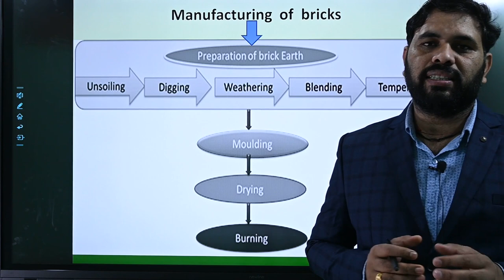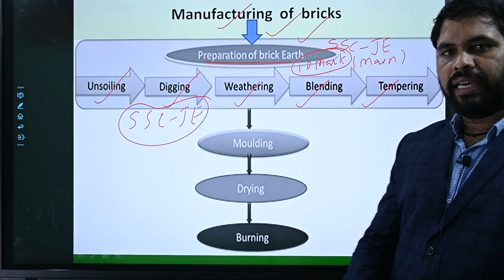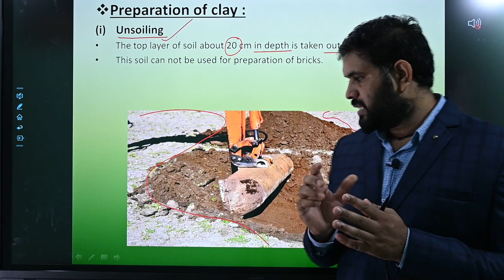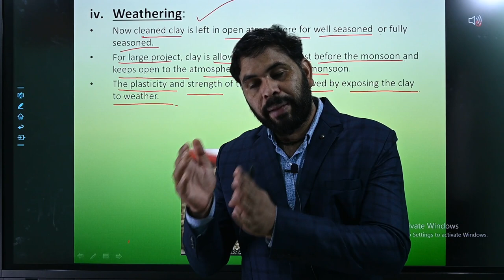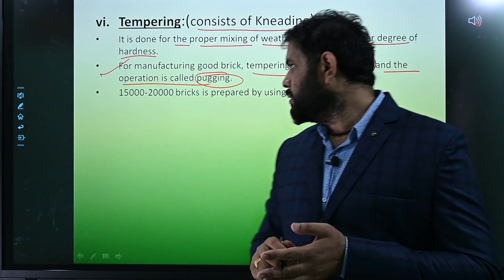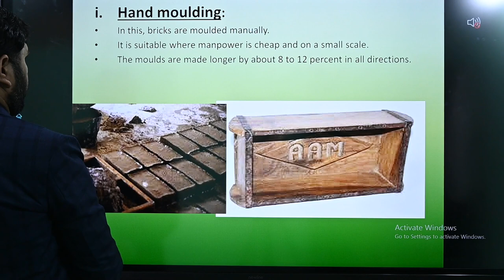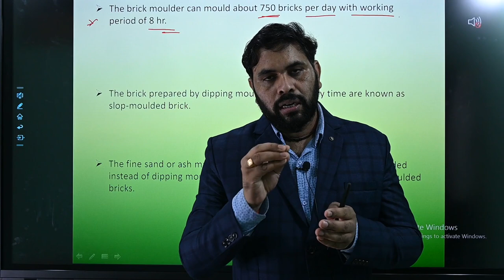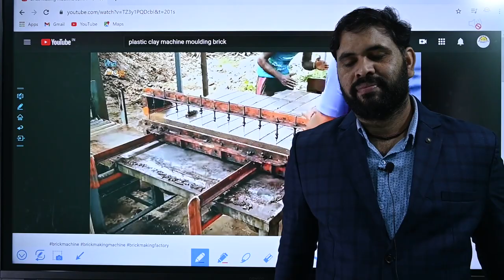Manufacture of brick(Part 1) lecture 2#Building material.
Dear Students, all the contents of manufacturing bricks has been taught thoroughly in part 1 and part 2 manufacture of brick.